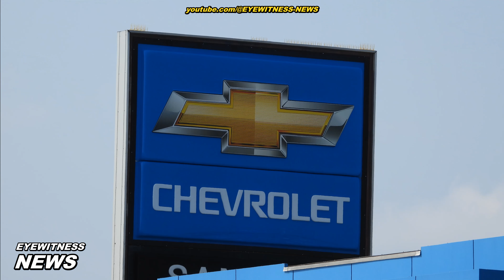Blue Corvette | UAW Strike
General Motors and Stellantis have reached a wage increase deal with United Auto Workers. The deal comes a day after Ford agreed to a deal with the union, bringing the six-week strike closer to an end.

All three automakers have agreed to a 25% wage increase in addition to cost-of-living raises that will put the pay increase at over 30%. The UAW had sought 36% at the start of the strike